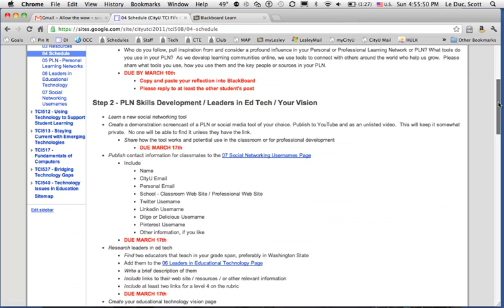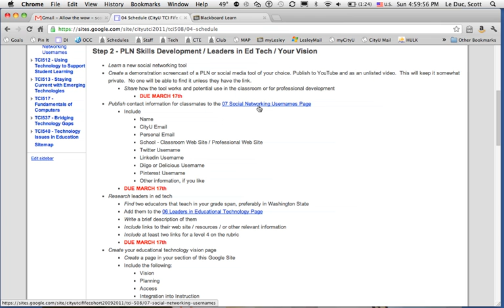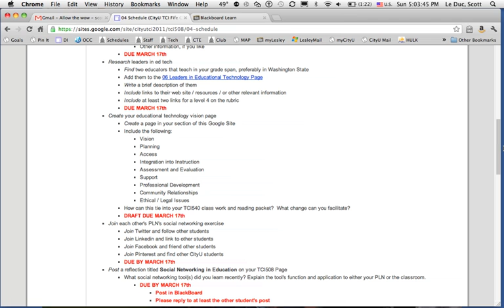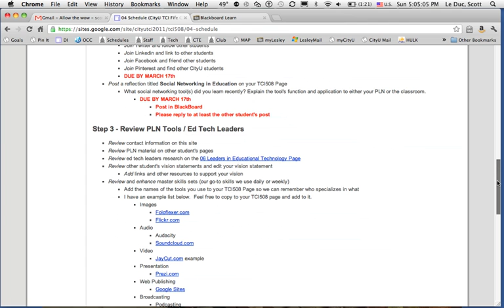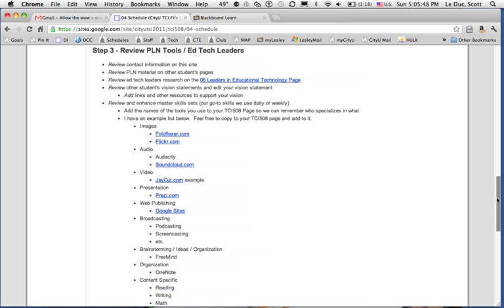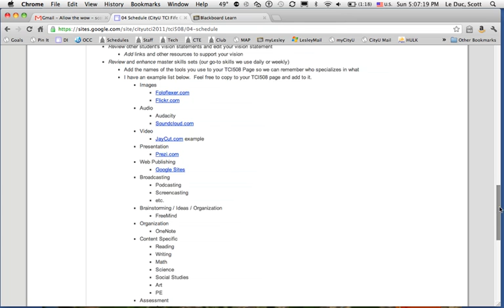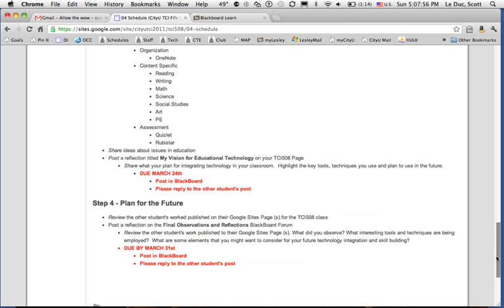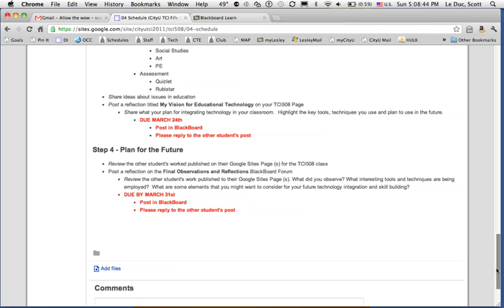City University TCI508 Class Overview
Watch this wonderful overview video of the class expectations and projects.